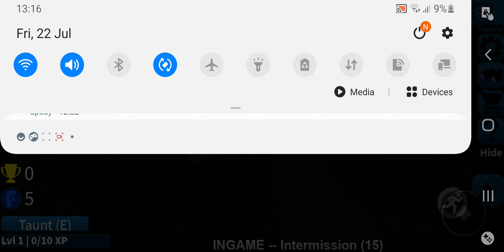More ROBLOX (2)